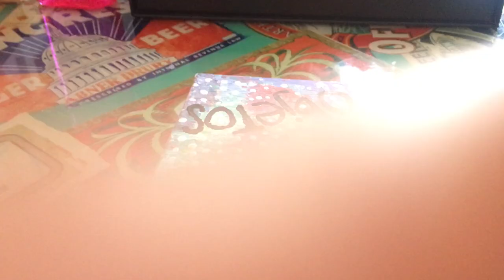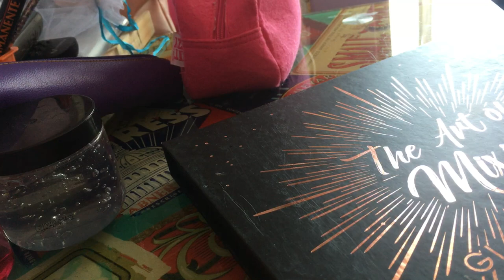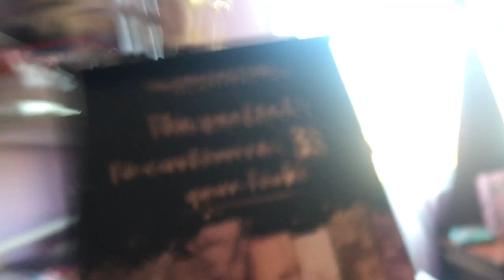ASMR triggers 💜🖤 español